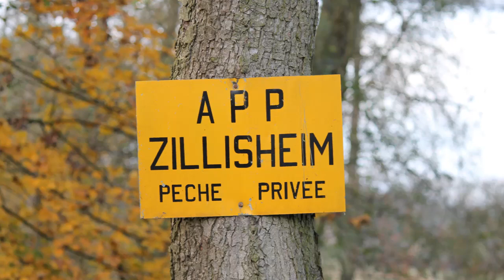Mon film petite promenade à Zillisheim